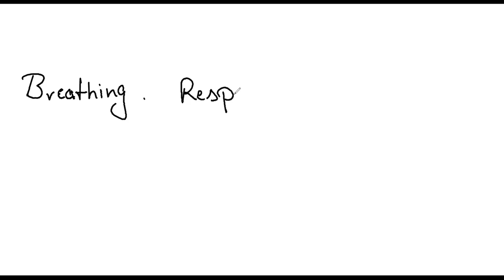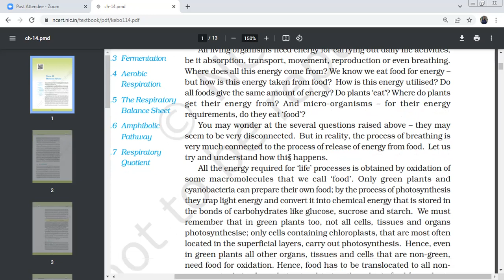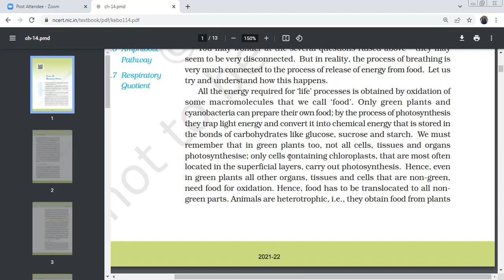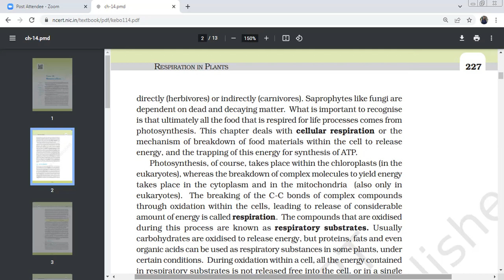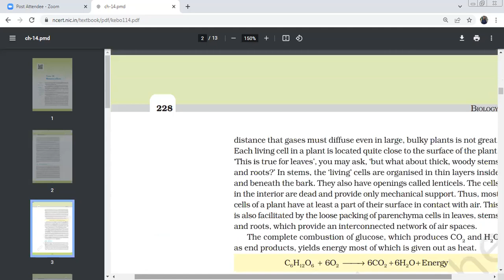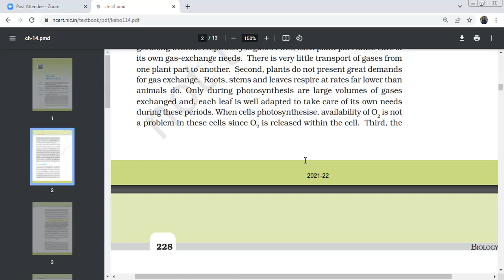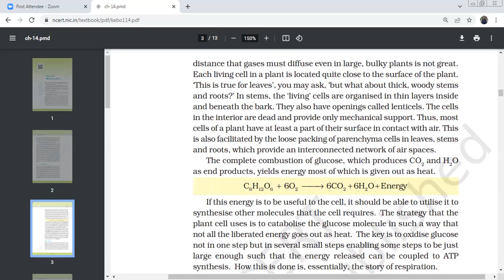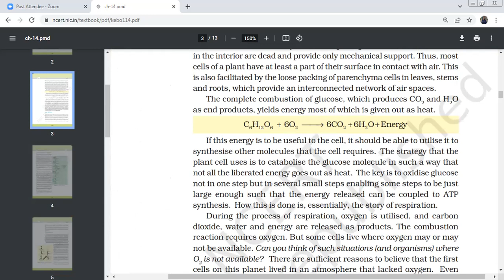Respiration in plants